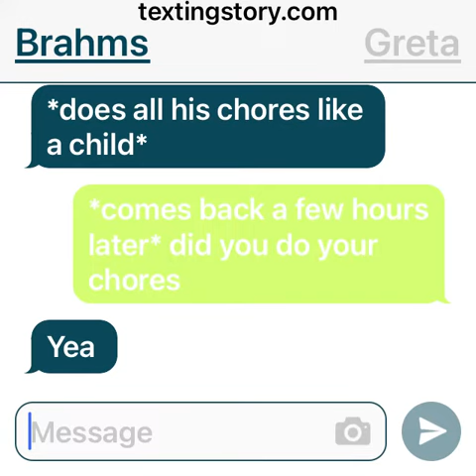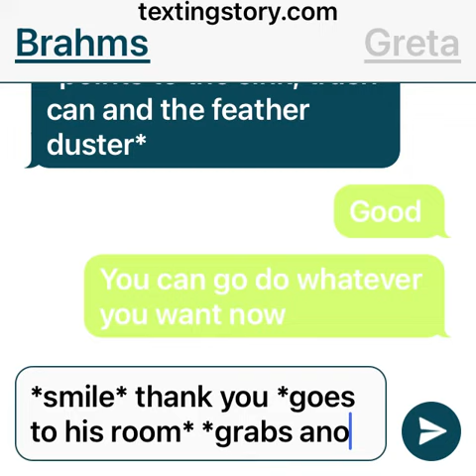Brahms does chores